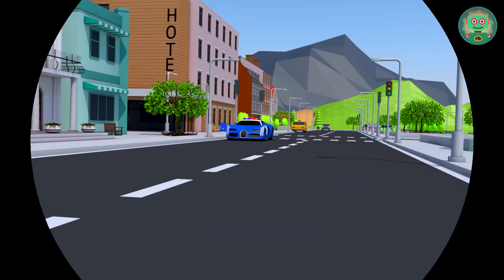Macchine da Polizia. Polizia Cartoni. POLIZIA per bambini. Cartone animato POLIZIA. Bimbi Polizia.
Si vede un ufficio, in penombra, con una poltrona di pelle. Qualcuno vi è seduto, ma non si vede chi è. L’inquadratura è dalle sue spalle. Razer è di fronte alla scrivania, oscillando da un piede all’altro. Solo la voce della persona sulla poltrona, bassa e roca, incute timore.
Capo: Avete l’oro?
Razer (molto nervoso): Sì, capo…Tutto è andato secondo il piano. L’oro è in un posto sicuro.
Capo: Mmm…sapete cosa dovete fare adesso? Ah…(minaccioso) e non voglio sorprese! Chiaro?
Razer (annuisce in fretta): Sì sì, chiarissimo!
Capo: (a voce alta, imperiosa): E allora fatelo!
Razer esce dall’ufficio in fretta. Nuova scena.
Vista aerea sulla città. Si sente un rumore. Viene inquadrata una moto. Il guidatore ha un casco, non possiamo riconoscerlo. Si vede la moto che sfreccia veloce per la città. Poi l’inquadratura si sposta sulla casa di Handy-Andy. La moto si ferma lì davanti. E suona il clacson. Handy-Andy esce di casa; è sospreso e fa pure un fischio di sorpresa.
Handy-Andy (fischio di sorpresa): Wow wow wow! Come un vero pilota!
Il pilota si toglie il casco – è Emmy. Ridacchia soddisfatta perché è riuscita a sorprendere Handy-Andy.
Emmy (contenta, sorridente): Ciao! Ti piace la mia nuova moto?
Handy-Andy: è bellissima, Emmy! Hai degli ottimi gusti!
Emmy: Eh sì…se vuoi, puoi farci un giro! Ma solo per poco! Solo un giretto! Devo ancora godermela del tutto!
Handy-Andy: Grazie mille per l’offerta, ma…(si interrompe teatralmente, apre il garage e C’è dentro una moto, ma è una Harley Davidson.). Ecco qua! Cosa te ne pare?
Emmy: Wow! Bellissima! Okay, allora ti sfido in una gara! Vediamo di cosa sono capaci queste moto!
Emmy (urla): Andiamo, Handy-Andy! Viaaa! Forza!
Guidano veloci per la città sfidandosi. Escono dalla città.
Emmy (prendendosi gioco di Handy-Andy, che è dietro di lei): Dai, Handy-Andy, seguimi! Perché vai così piano? Ride
Handy-Andy (sconsolato): Ah, queste ragazze…(parla più forte) Aspetta solo un secondo, Emmy, e ti faccio vedere come si guida!
Handy-Andy (vittorioso): E adesso cosa dici? Hai visto?
Emmy: Aspetta a cantare vittoria! Arriverò prima lo stesso! (ride) Forza, vai!
Emmy (voce nel casco, mentre guida): Wow, che forza! Stiamo andando velocissimi! (pausa) Yu-huuu!
Nuova scena. D’improvviso si sente un forte rumore di moto che viene da dietro di loro.
Handy-Andy (sospreso): e quello chi è?
La moto supera Emmy e Handy-Andy e sfreccia via lasciandosi dietro una nuvola di fumo. Emmy e Handy-Andy rallentano.
Handy-Andy (stupito): Che velocità…wow!
Emmy (eccitata per la gara): Inseguiamolo! Le nostre moto non sono peggiori della sua! Andiamo! Ride (da gas e parte)
Handy-Andy (seguendola): Emmy, aspetta! Non andare così veloce, aspettami! Ehi!
Seguono il motociclista, finché lui entra in una discarica.
Handy-Andy: Emmy, fermati! Aspetta! Questo motociclista mi ricorda qualcuno!
Emmy si ferma.
Emmy (a Handy-Andy): Chi ti può ricordare? (sospira scocciata). Come sei noioso, Handy-Andy! Era una gara! Ma tu hai continuato a ripetermi di fermarmi! (offesa) Non sono una bambina, posso andare dove voglio…
Handy-Andy (calmo, molto cauto): Non sei una bambina…ma adesso guarda chi hai inseguito!
Emmy (nervosa): Oh, no, no, no! Non è possibile…Non ci credo…non può essere vero!
Nell’area della discarica si vede il furgone dei criminali. La moto si avvicina. Il motociclista si toglie il casco – è Razer. Rocko è in piedi fuori dal furgone. Parlano di qualcosa tra loro, gesticolando.
Emmy (sussurrando spaventata): Mi hanno rapita, imbavagliata e abbandonata nel capanno nel bosco! (singhiozza spaventata)
Handy-Andy (concentrato, sussurrando): Sì…sono proprio Razer e Rocko…dobbiamo nasconderci e chiamare subito la polizia!
Inquadratura sul telefono, chiama la polizia.
Poliziotto (al telefono): Pronto, polizia!
Mentre Handy-Andy parla al telefono, si vedono i due banditi che salgono sul furgone e partono.
Handy-Andy (parlando piano al telefono): Agente, abbiamo bisogno del vostro aiuto! Venite subito alla discarica delle macchine. Razer e Rocko sono qui! (a voce alta, preoccupato): Oh, no! Se ne stanno andando! Non possiamo perderli! Seguiamoli, Emmy!
Poliziotto (al telefono): Fate attenzione, Handy-Andy! Stiamo arrivando!
Razer e Rocko si allontanano dalla discarica. Handy-Andy ed Emmy li seguono a distanza.
Handy-Andy: Non possiamo farci vedere, o rovineremo tutto! Non possiamo farceli sfuggire un’altra volta!
Arrivano al porto. Il furgone si dirige lì. I criminali parlano tra loro.
Razer: Ci sta seguendo qualcuno, Rocko?
Rocko: No! Tutto tranquillo! Vai!
Anche Handy-Andy ed Emmy arrivano al porto. Razer e Rocko sono fuori dal furgone. Si vede una barca lontana in mare.
Razer: Dobbiamo ormeggiare la barca più vicino! Adesso è troppo lontana!